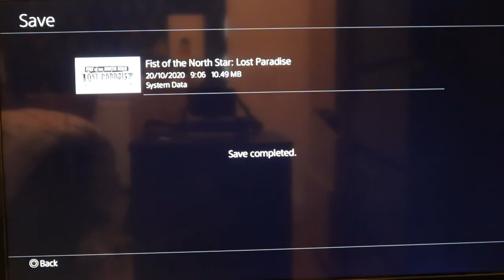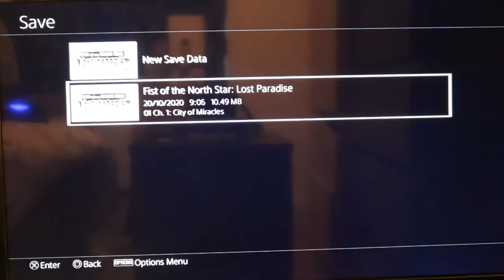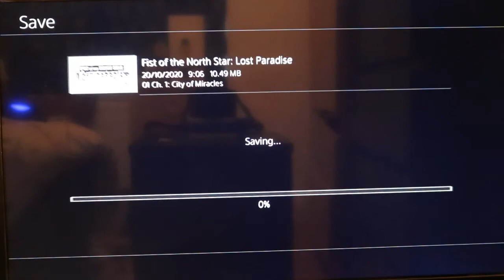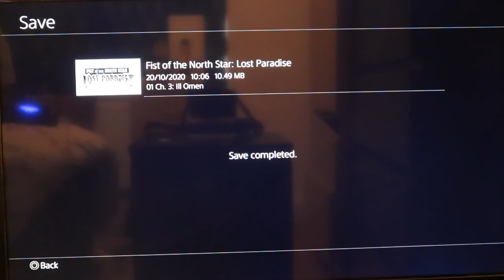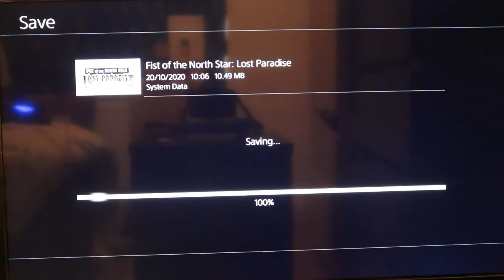FIST OF THE NORTH STAR: LOST PARADISE: PART 3 - GLADIATOR GAMES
Hi,  I am going to play a complete different game then my usual game which is fist of the north star: lost paradise. I hope people enjoy